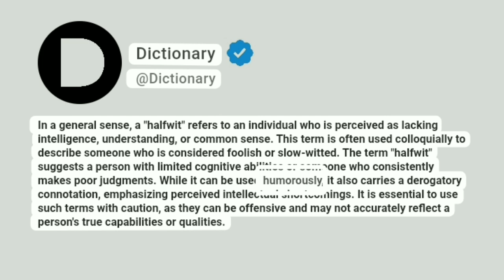Halfwit Meaning In English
In a general sense, a "halfwit" refers to an individual who is perceived as lacking intelligence, understanding, or common sense. This term is often used colloquially to describe someone who is considered foolish or slow-witted. The term "halfwit" suggests a person with limited cognitive abilities or someone who consistently makes poor judgments. While it can be used humorously, it also carries a derogatory connotation, emphasizing perceived intellectual shortcomings. It is essential to use such terms with caution, as they can be offensive and may not accurately reflect a person's true capabilities or qualities.